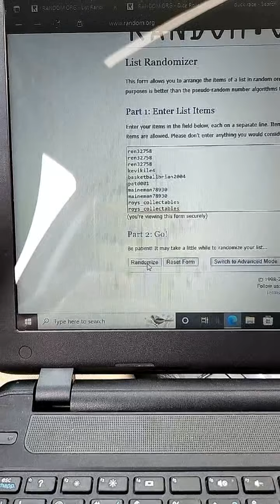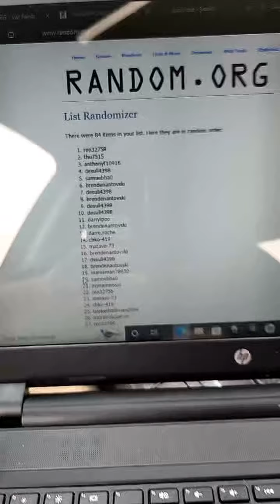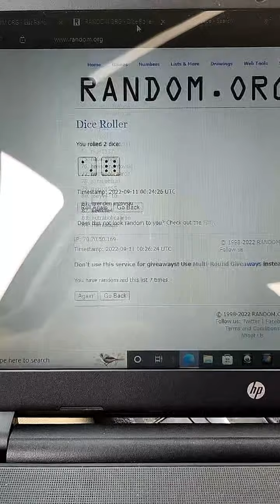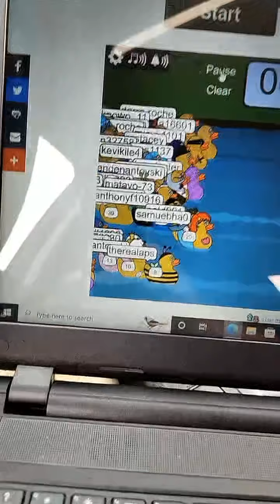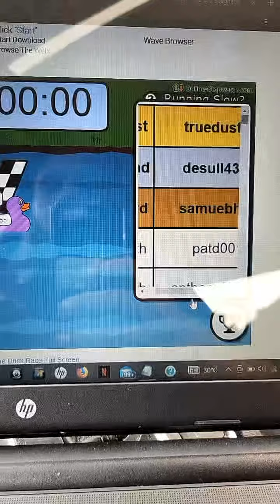August Giveaway Time!